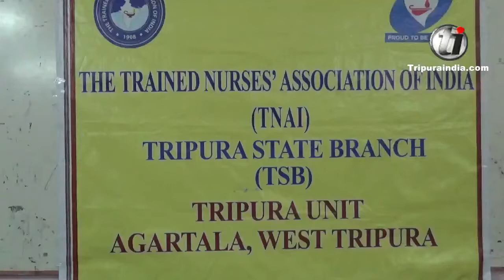Tripura State Branch of The Trained Nurses' Association of India held a press conference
Tripura State Branch (TSB) of The Trained Nurses' Association of India (TNAI) held a press conference at Agartala Press Club on December 26